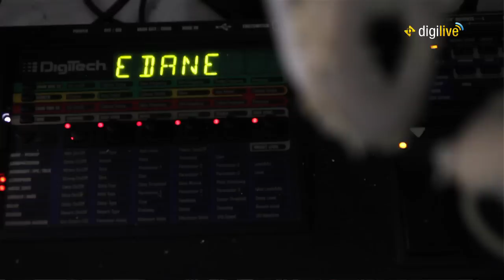Ekspektasi Soleh Solihun Pada Karya Terbaru EDANE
Bagaimana ekspektasi seorang stand up comedian Soleh Solihun terhadap karya terbaru dari dedengkot band Hard Rock, Edane? Mau tau lebih lanjut? Simak video testimoni berikut!

Follow: @digilive_id
G+: Digilive ID